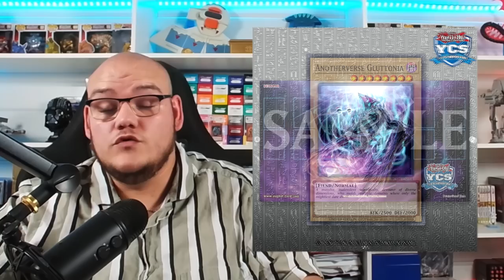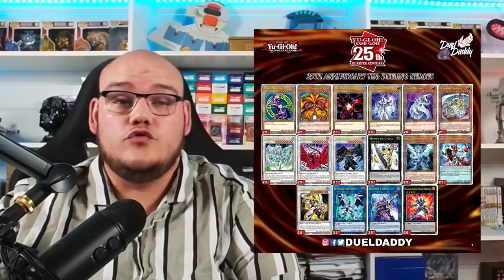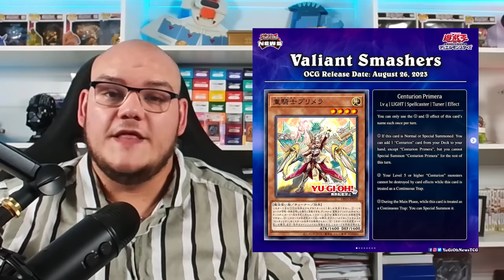HEBDO NEWS Yu-Gi-Oh! 📰 De nouvelle extension, des figurines incroyables et un YCS en approche !